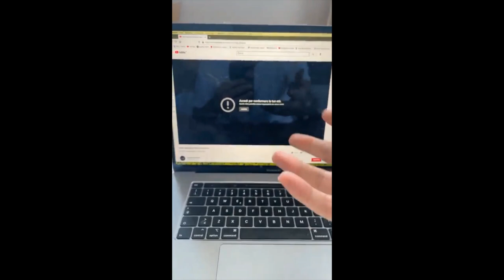Fedez si pronuncia su cio' che sta accadendo a Gaza 14/05/2021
In molti dubitavano che lo avrebbe fatto, ed invece lui li ha smentiti. Fedez dice la sua su cio' che sta accadendo in Palestina. Parla di Gaza, VittorioArrigoni, governoitaliano e bambiniuccisi.
Questo é il link al video di vittorio arrigoni che fedez cita nelle storie
Diffondete, per favore.